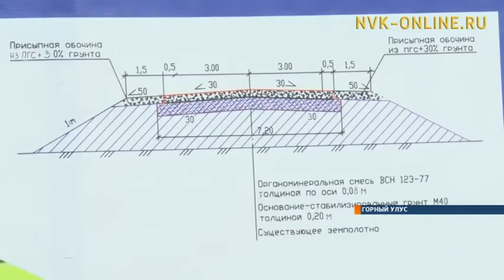Якутяне оценили ремонт автодороги Вилюй